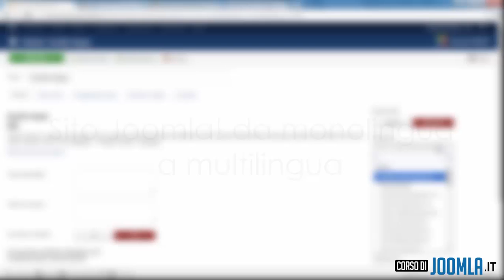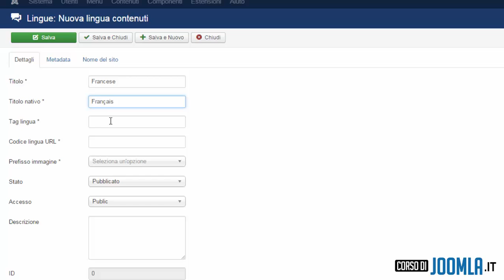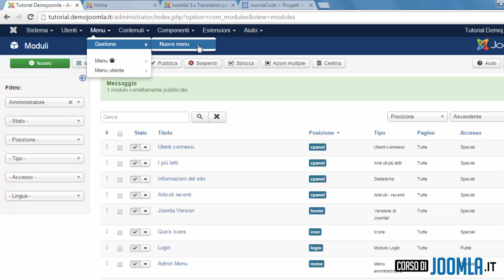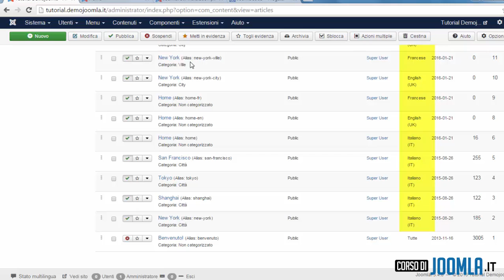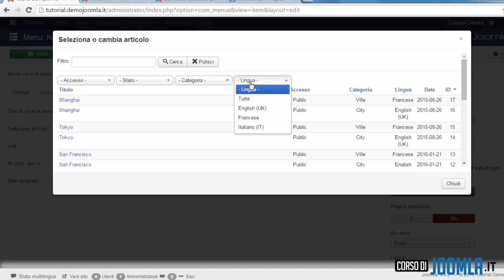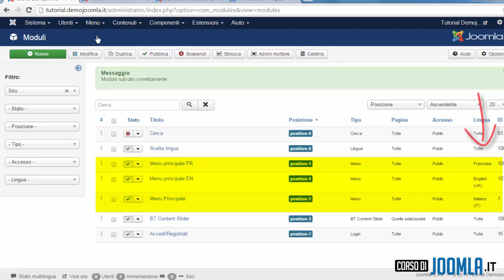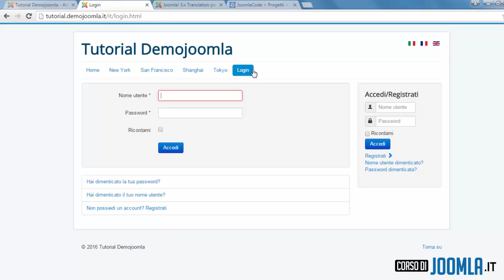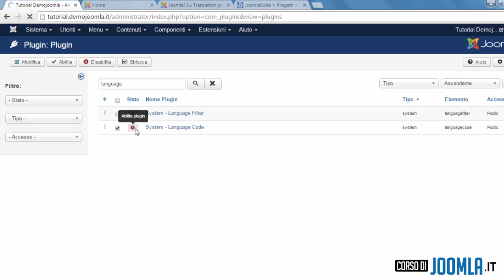Trasformare un sito Joomla! da monolingua in multilingua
Il tutorial mostra passo per passo come trasformare manualmente un sito Joomla! monolingua, ad esempio in italiano, in sito multilingua.